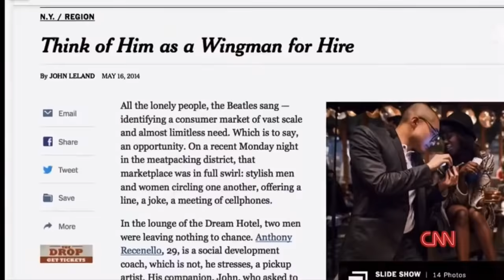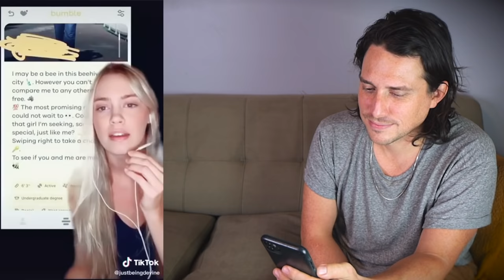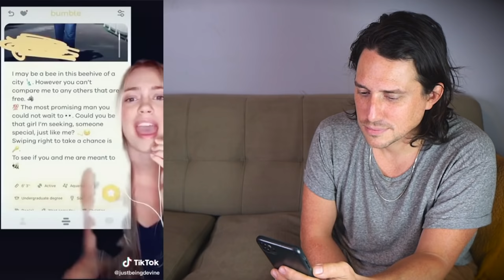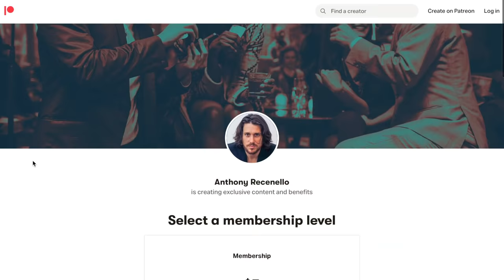Dating Expert Reacts to TOXIC TikToks #3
🧪 MAKE FRIENDS IN MY DISCORD! 🔬

I'm humbled to have successfully transformed the lives of thousands of people over the years and am constantly finding new ways to make people better at starting relationships. If you're interested in long-term private coaching, set-up a time to chat

178,000